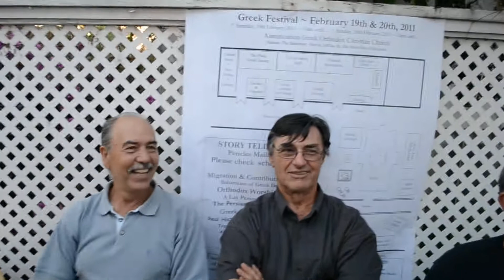Greek Festival Feb 2011 Nassau Bahamas (Part IV)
Annunciation Greek Orthodox Church
West Street off of Bay Street